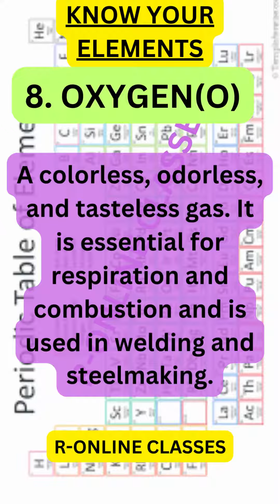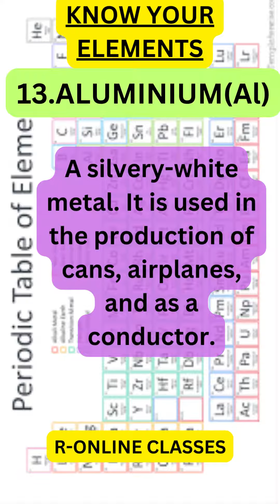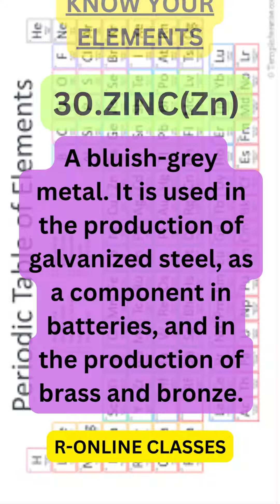WHY DONT THEY TEACH THIS IN SCHOOL INSTEAD?? KNOW YOUR ELEMENTS1 ||R-Online Classes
Have you ever wondered why school never taught you about the practical uses and physical properties of elements? In this video, we will delve into the fascinating world of elements from 1 to 30, and explore their amazing characteristics that make them so important to our daily lives. From the lightest gas to the heaviest metal, we will discover everything you need to know about each element, without the hassle of memorizing the atomic number and mass. So, join us on this journey of discovery and uncover the secrets of the periodic table like never before!

We hope you have enjoyed our latest video and have learned something new about the world around us. We are committed to bringing you the best content possible, and we want to make sure that you never miss a beat.
We promise you won't be disappointed, and we can't wait to share more concepts and shocking videos with you in the future.